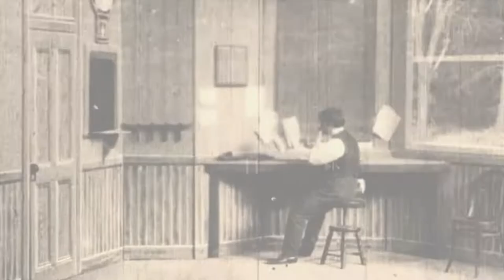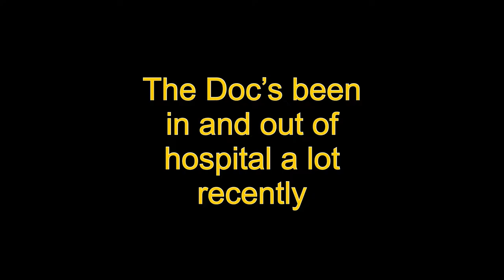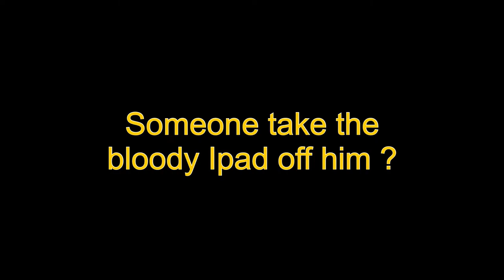ASLEF Christmas song? (The great train Robbery) by DrZorders - Please see explanation in description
This song is another purely experimental piece and came about with some sampling I made using my Tascam DR-05 field recorder.

Running throughout the song are automated train announcements that are common on a lot of rail journeys throughout the U.K. Taking a train journey from London toward Peterborough one late evening and many months ago, I had my recorder with me and decided to make an audio recording of the journey for a future project.

Hidden in plain sight within this song are more samples extracted from a further recording I made of my washing machine as it was doing a wash cycle of about an hour in duration.

During the cycle, one of my cats went into the utility room to take a drink of water from their metal bowl. My cats, like most, always claw at the water and bowl before taking a drink. The sound of the cats claws ‘tinging’ on the bowl is the first sample and can be heard toward the start of the song. The sound, a mere split second, has been repeated and speeded up to about four times of the tempo of the actual song.

The next sample is the washing machine. As it goes through the different cycles, it will slow down, then stop before electronically clicking to the next part of the cycle. This click sound I have extracted, and is most noticeable toward the end of the song where I have looped the robber firing his revolver toward the camera.

Also running throughout the song Is the low background drone of my washing machine itself !

The synthesis is provided using a basic Pure Acid synth rhythm and all brought together in GarageBand.

As the main sample is of a train journey, I decided to use a train themed video. The film itself is a classic silent film, made in 1903, and is possibly one of the first train robbery type films made. Titled “The Great Train Robbery”, it depicts an outlaw gang in the Wild West carrying out a train heist.

The gang are initially successful in the planning and execution of their robbery, and briefly start to enjoy their ill gotten gains before being relentlessly pursued by a posse who eventually take the gang down in a true Wild West gunfight.

In its time, this film and its effects were no doubt ground breaking and produced by the equivalent of a modern day Steven Spielberg or George Lucas.

Fast forward 119 years, and great video software like LumaFusion, and of course the Mad Doc Zorders, I hope you enjoy this little experiment of old and new being brought together in a comical way.

Don’t you think It’s Ironical that all those years ago, the only people wearing masks were outlaws, and today, the only people not wearing masks, are also outlaws !

DrZ🙏🏻